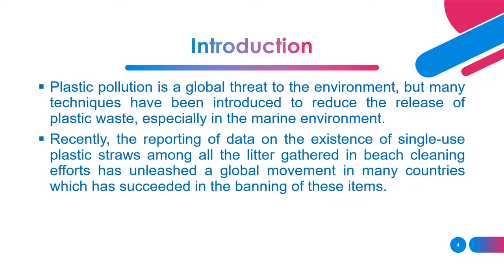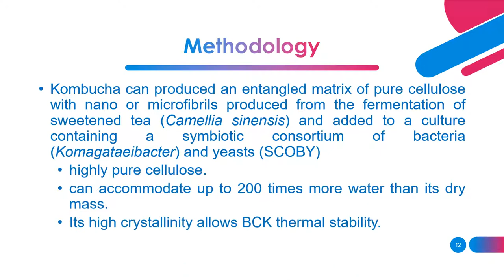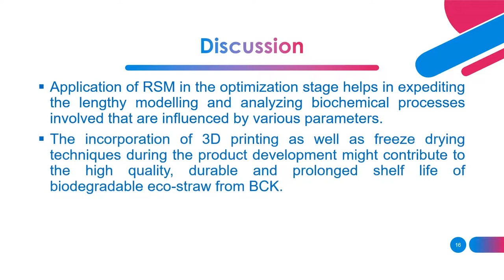IMIC2021_Mohd Adil Hakam Bin Osman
Kombucha From Bacterial Cellulose To Eco-Straw